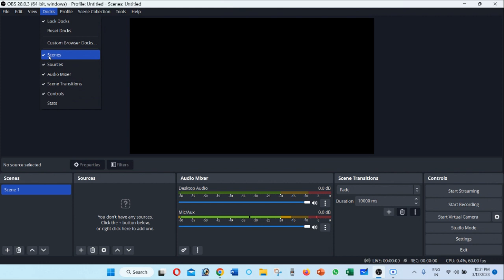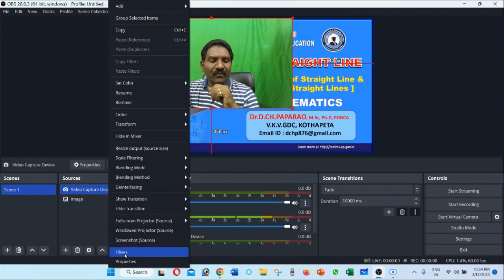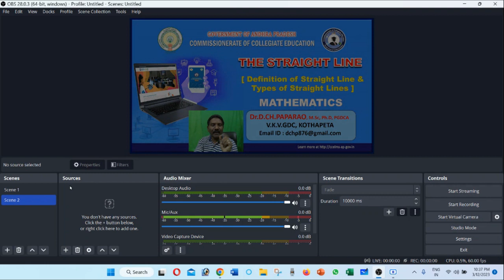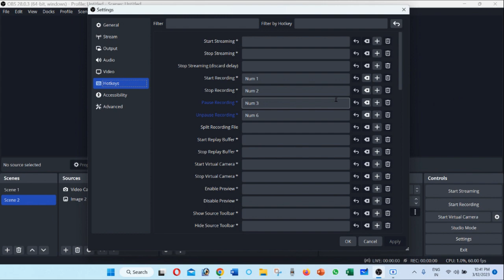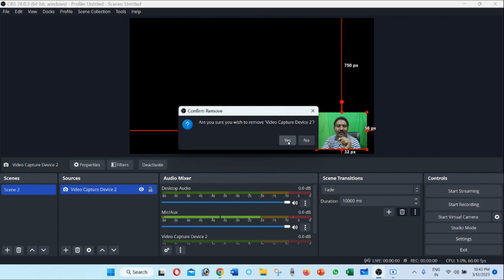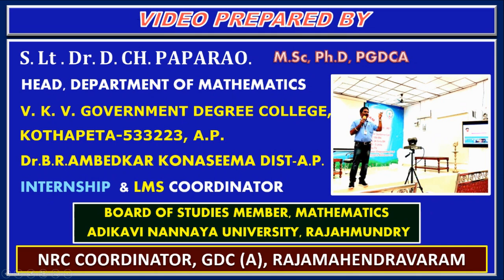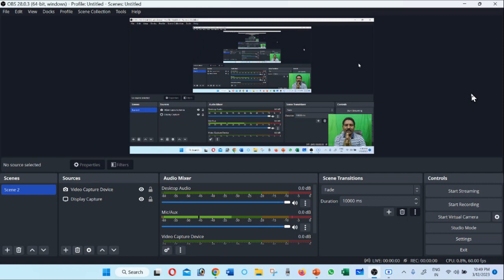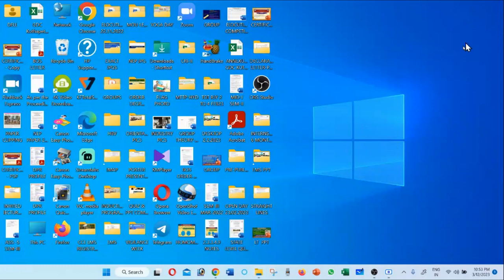OBS RECORDING TIPS FOR MAKING LMS VIDEOS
Dr. D.CH.PAPARAO, ASSOCIATE PROFESSOR, DEPT.OF MATHEMATICS, V.K.V.GOVERNMENT DEGREE COLLEGE, KOTHAPETA.